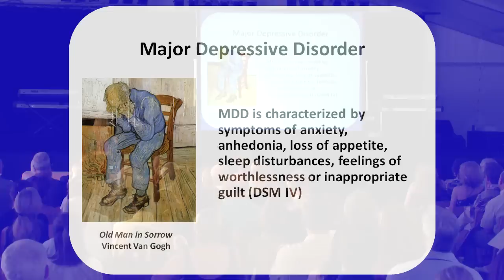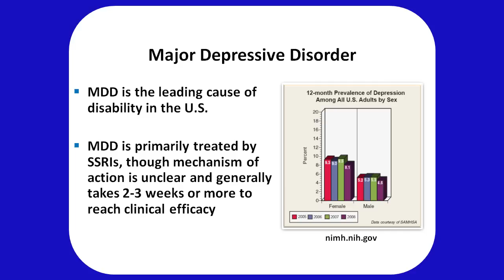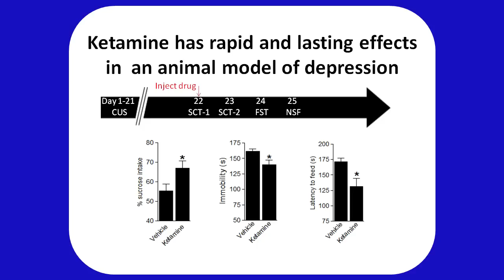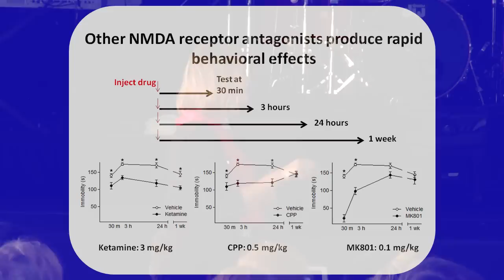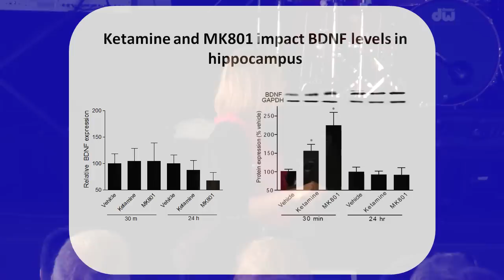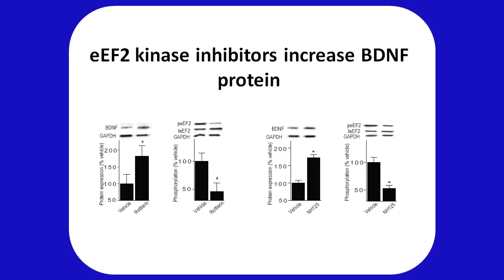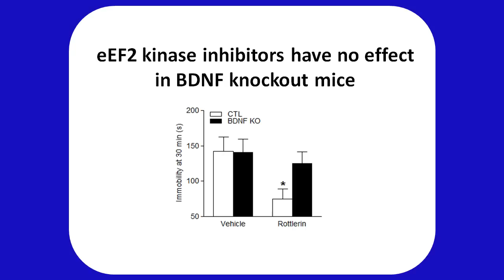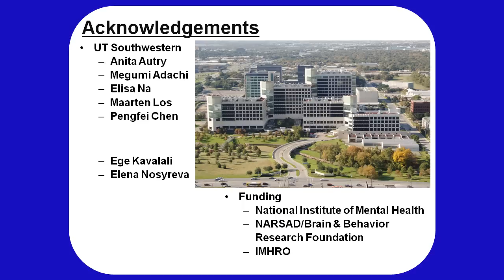Mechanism of Rapid Antidepressant Action - a Talk by Dr. Lisa Monteggia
Dr. Monteggia explains her 'Rising Star' research proposal to understand the rapid antidepressant effect of the experimental drug ketamine. Potential future medications based on ketamine may be especially useful to treat suicidal patients. Recorded in 2011 at One Mind's Music Festival for Brain Health.